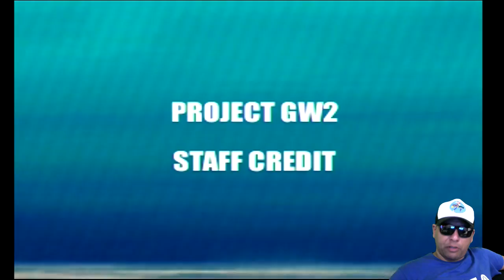Giga Wing 2 - Bomba pra todo lado, no Dreamcast (Inferno de Balas) EP.20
Fala galera, hoje trago pra vocês o game Giga Wing 2, do Dreamcast. Um game de nave sensacional, que inclusive pode ser jogado por até 4 jogadores simultaneamente. Vale muito a pena conhecer este game...
Tá preparado? Então vem com o Tio ^^